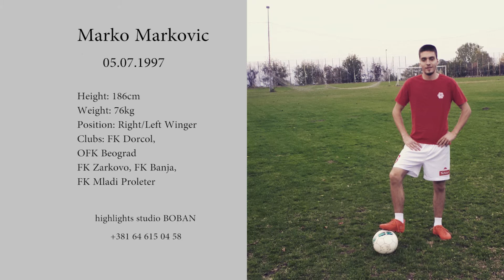Marko Markovic Football Player 1997 FK Mladi Proleter